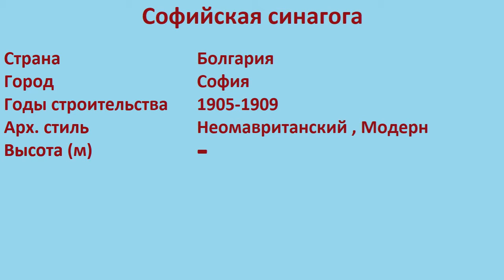Софийская синагога (София)